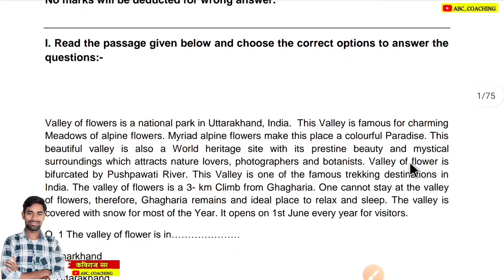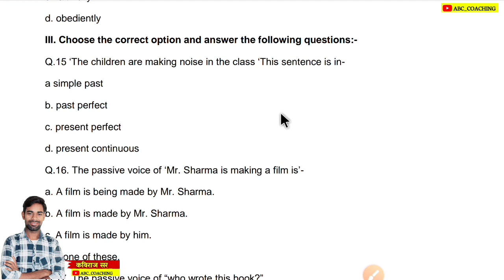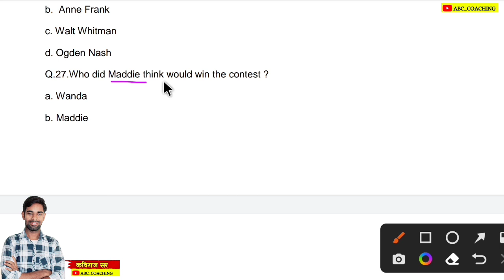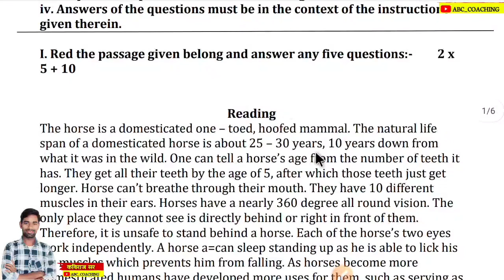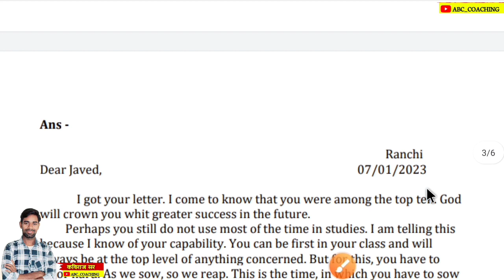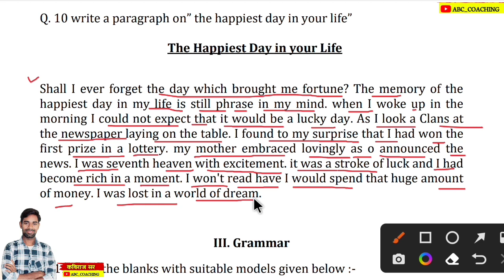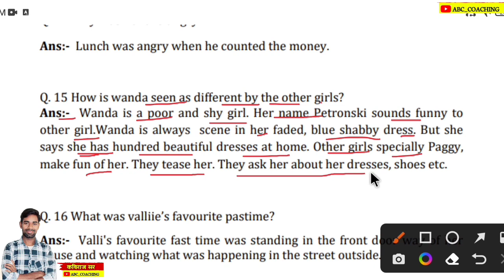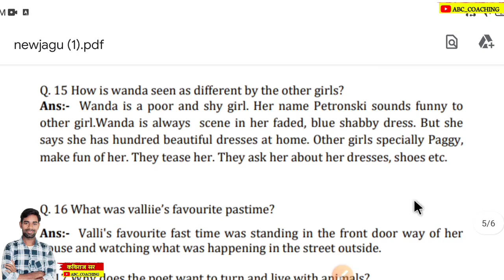29 मार्च - English MCQ + Subjective Question | jac board class 10 English important Questions 2023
29 मार्च - English Objective + Subjective Question | jac board class 10 English important Questions 2023

jac board routine 2023
jac exam routine 2023

                           ABC COACHING